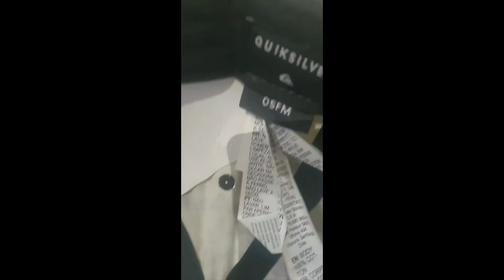The Unplanned Adventure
So it's that time of year again where I'm another year older... but this year I decided that I wanted to celebrate slightly differently than usual and go away on a adventure!

I had no plan, no destination and no clue what was going to happen other than I will fly from Gatwick airport somewhere for 2 weeks with a close buddy of mine who decided to come along last minute as loved the idea 😝🤙!

Here is a short video of how it unfolded and all the best bits for you to enjoy! Let me know what you think and if its inspired you to do something similar.